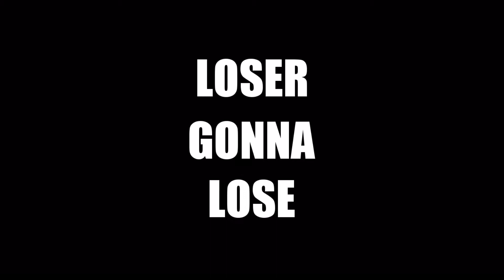Payback (Deluxe Edition)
Losers gonna lose...